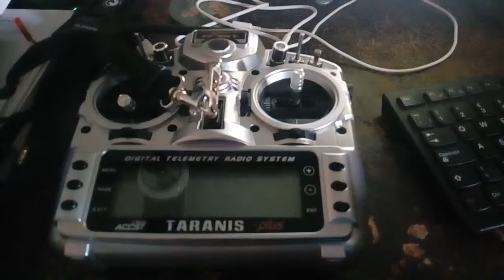Taranis x9d + stuck on splash screen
Quick video showing the issue